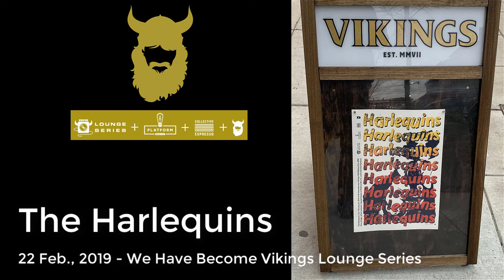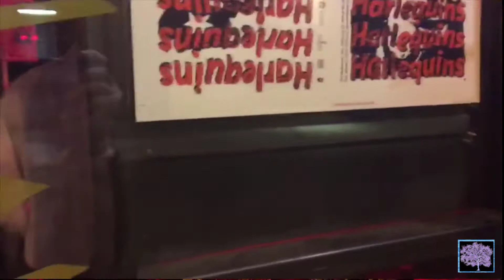The Harlequins live at We Have Become Vikings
The Harlequins live at We Have Become Vikings. Part of the Vikings Lounge Series, recorded live on February 22, 2019 at We Have Become Vikings, 1355 Walnut St., Cincinnati.

• Informal Jam Warm Up (0:35)
• Tunnel Vision (2:30)
• Like A River (6:40)
• One With You (10:19)
• Step Inside (13:40)
• Disappear (17:38)
• Untitled (A new idea in the works) (21:07)
• Schizo Radio (25:10)
• Not Yet Dead (30:23)
• Over A Hill (32:30)
• The Tower (37:50)
• Echoes Repeating (41:28)
• Hold Yr Tongue (46:50)
• Sex Change (49:50)
• Fair Shake (53:35)
• Oh No (56:35)

Due to technical difficulties, the song Without You was not recorded. Sorry for the short set.

Cameras: Brian Oliva, Ellina Chetverikova and Janice Oliva
Video produced and edited by Brian Oliva, Getsemani Music

Thanks to We Have Become Vikings and their sponsors, Platform Beer Co., and Collective Espresso.